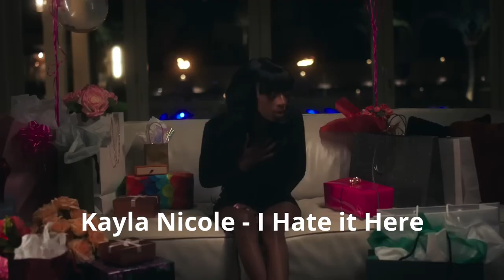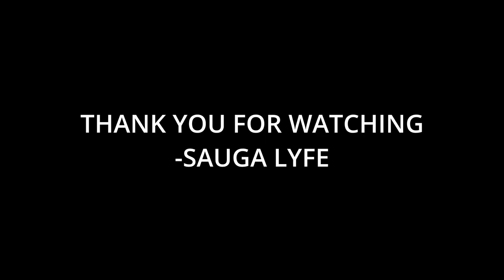Top 60 Female Hip Hop Music Videos Weekly 9 2023